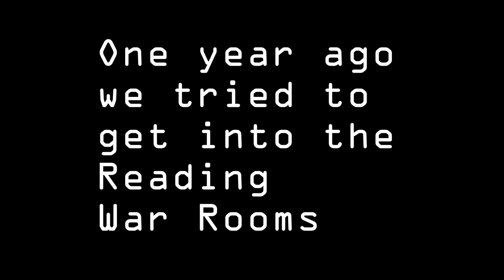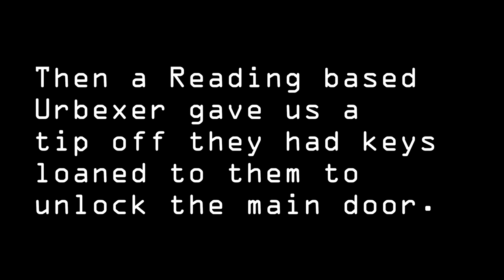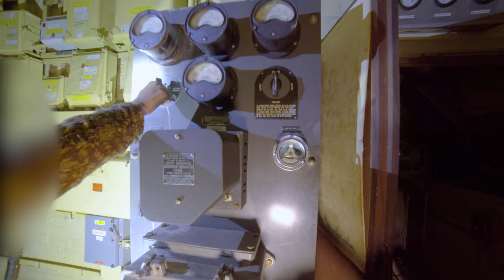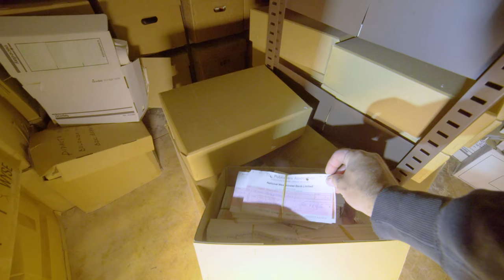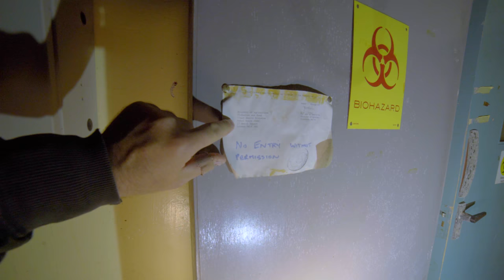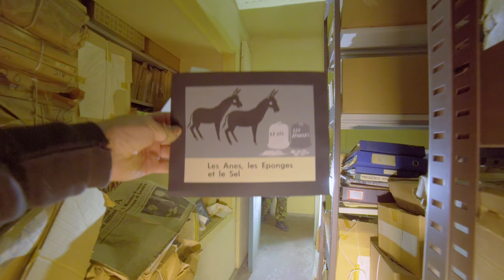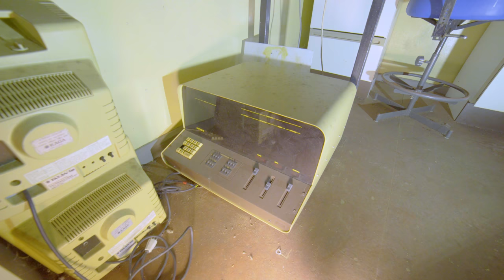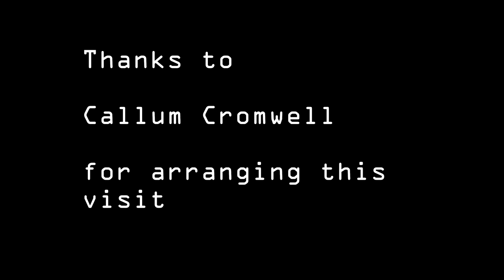Top Secret War Rooms on Reading Campus grounds FULL EXPLORE 4k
Reading War Room, completed in 1953, was the regional base for Home Defence Region 6 during the early Cold War, and was designed to protect the functions of regional government from the atomic bomb and to co-ordinate defence. It is designated at Grade II for the following principal reasons: * A remarkably intact early 1950s war room which has experienced very little in the way of alteration since built; * A building which expresses through its monumental and robust form the threat posed by the atomic bomb; * A plan which illustrates the needs and functions of regional government in that decade; * One of only thirteen war rooms nationally of the early 1950s; * One of only four surviving in England built to the two-storey semi-sunken design.
Details
Reading War Room ('The Citadel'), Univ ersity of Reading

II Reading War Room, completed 1953. A War room for Home Defence Region 6 (one of ten such regions in England) to protect regional government and co-ordinate defence in the event of an atomic attack.

HISTORY: By 1951 the construction of buildings to protect the functions of government against the atomic bomb had been agreed. One war room was to be built in each of the ten Home Defence Regions into which England was divided. The exception to this was the London Region which was provided with four war rooms making a total in England of thirteen. All except one (in Newcastle-upon-Tyne) were purpose-built structures. The defence regions had their origins in the Second World War when plans were made for the eventuality that central government was disrupted or destroyed. Each had a regional commissioner who would govern and organise his region and its defence until such time as things returned to normal. The new war rooms were located in the same cities as their wartime predecessors but were usually built on government estates so that they could sit alongside the offices of other ministries. The war room designs were in progress by October 1951 and the last one to be completed was Birmingham in 1956. Each had a reinforced concrete structure with extremely thick external walls (1.45m) and roof (1.5m) and further reinforced concrete internal partition walls as well as its own generators, air filtration system and water supply. The function of the war rooms was to gather information in the event of an attack and to co-ordinate rescue and welfare facilities in support of the regional government.

There were three different designs: single storey surface buildings; two-storey surface buildings; and two-storey semi-sunken buildings as at Reading but in plan they followed a broadly similar pattern. Essentially, as well as the aforementioned plant rooms and water storage facilities, each had a central map room with control rooms, offices and communications rooms surrounding it, as well as ablutions, dormitories and a canteen. The buildings provided protection for the staff within (approximately 50 people including the commissioner, police and military liaison officers, telephonists, telex operators and secretaries, hospital and fire service liaison staff and a science officer), as well as the collection and analysis of data and the dissemination of decisions for the organisation of the particular defence region. The importance of the map room can be seen by its central position at the heart of the building and, in relation to the two-storey design, it occupied the full height of the building with overlooking control cabins on both the lower and upper floors.

Reading War Room was completed in 1953. It was located on the wartime government estate at Whiteknights and some of the pre-fabricated buildings from this use still survive in its vicinity. It was the war room for Home Defence Region 6 which broadly covered Dorset, Hampshire and the Isle of Wight, Berkshire, Oxfordshire and Buckinghamshire. Reading and other regional war rooms were replaced in the early 1960s by Regional Seats of Government which were better equipped to cope with the hydrogen bomb (the detonation of the Soviet H-bomb in August 1963 was the catalyst for this change in strategy). Reading War Room thus became the communications centre for the Warren Row Regional Seat of Government near Henley-on-Thames, Oxon. More recently it has been used by the University of Reading for document storage and by Plant Sciences.